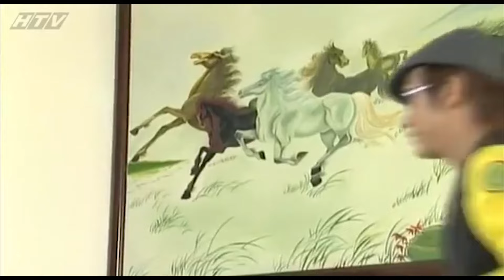Ghen - Tập 24 | HTVC Phim HD hay Việt Nam 2024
Bộ phim "Ghen" xoay quanh chuyện gia tư vấn tình yêu và gia đình Hải Miên cùng những câu chuyện mà cô đã tư vấn. Nhưng đa số những câu chuyện ấy điều xoay quanh vấn để ghen tuông của các đôi vợ chồng hay người yêu. Mỗi người một cách ghen nhưng điều thể hiện tình yêu của mình dành cho đối phương.

Bộ phim với sự tham gia của các diễn viên: Thùy Lâm, Huỳnh Anh Tuấn, Thanh Hoài, Lý Nhã Kỳ, Khánh Trình, Vân Anh, Mạnh Hùng, Ngân Khánh, Hứa Vỹ Văn, Thanh Vân, Xuân Hòa,…..